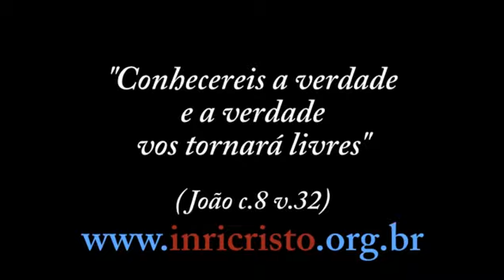02/03/2013 - INRI CRISTO ao vivo no canal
Perguntas a INRI CRISTO:
- INRI, eu gostaria que explicasse sobre a mesquinhez. Muitas vezes somos vítimas da mesquinhez e mediocridade neste mundo onde todos somos obrigados a conviver com pessoas que não gostamos. Como nos livrarmos de pensamentos tão pequenos e adquirirmos um espírito altruísta para convivermos melhor com nosso semelhante? Ao não gostarmos de outrem, podemos projetar nele o nosso sentimento?
- O que o Senhor acha do Zohar?
- INRI gosta de morar em Brasília?
- Sofro de síndrome do pânico há mais de quinze anos. Já tentei de tudo para me libertar disso. Qual o significado por trás dessa doença?
- O que você acha dos Illuminati?
- INRI, uma de suas características mais impressionantes e agradáveis é o bom humor. Quando você retornar ao PAI, contará a Ele as piadas que aprendeu aqui?
- Bom dia, Mestre! Por que o Senhor proíbe expressamente o uso de tatuagens como descreve Levítico 19:28: "Não fareis incisões no corpo por algum morto e não fareis nenhuma tatuagem".
- INRI, você está 24 horas em contato com DEUS ou só quando o evoca?
- Bom dia, Mestre INRI! Gostaria de saber o que o Senhor tem a dizer sobre Salomão. Ele traiu a causa divina?
- Duas pessoas podem pertencer a uma única alma, ao mesmo tempo?
- O que podem significar as ideias inscritas nas pedras guias da Georgia -- EUA? Redução da população a menos de dez por cento, etc.
- No programa passado você disse que havia exemplos de pessoas que faziam pacto com o diabo. Quais seriam esses exemplos?
- Gostaria que o Senhor fizesse uma parábola relacionada à escola, porque na sala em que estou ninguém gosta de estudar. Com essa parábola eu apresentarei na sala, porque é um trabalho. Obrigada.
- O que fazer com a vontade de suicídio? Tenho depressão.
- Sou Paulo Vitor, universitário de Ourinhos -- SP. Minha pergunta é a seguinte: "Se fala muito em guerra santa, em santa igreja, em santos e mais santos... agora começam a falar que a globalização é santa, pois ela diminui as diferenças, enriquece os países, melhora a vida das pessoas. Você, INRI, concorda com isso? Qual a sua posição sobre isso?

Inri Cristo ao vivo todos os sábados às 11 da manhã (horário de Brasília) no canal . Participe!